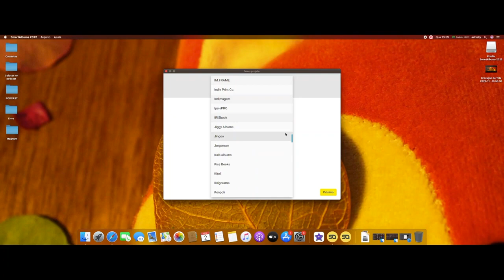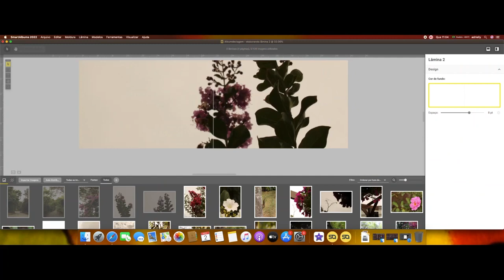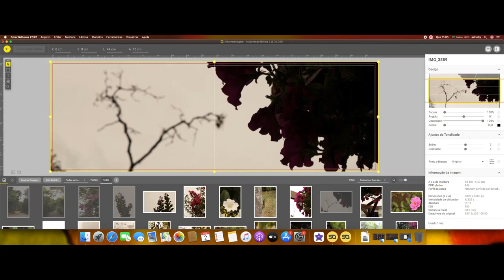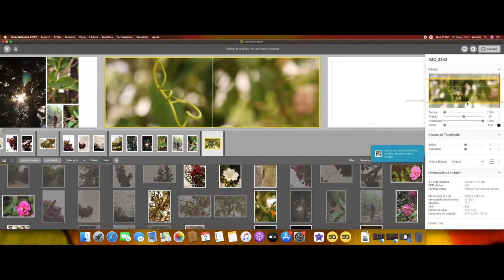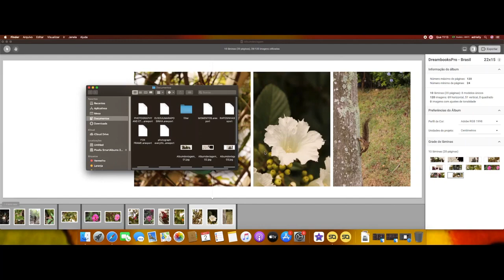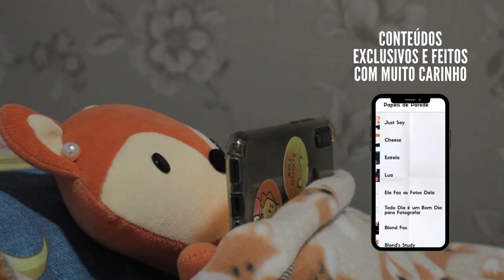FOTOGRAFIA SUSTENTÁVEL É POSSÍVEL! SMARTALBUM PIXELLU COM PODCAST BLOND FOX 🦊